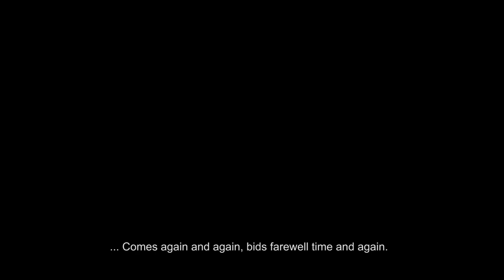Mundane (excerpt:1)/ A film by Subrata Acharya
Life is uncertain, and death is the final truth. Between life and death, we are living as honey bees mistakenly sat upon a pictured flower. The film, Mundane has been made during the pandemic to preserve a human mind in time of confusion.
A subtle existential quest is the core of the film, Mundane.

Cast
Sabyasachi
Achintya Dutta

Director
Subrata Acharya

Editing
Akhilesh Mondal Subrata Acharya

Sound
Pijush Chakraborty Mathew M. Jose

Graphics
Sudipta Sankar Ray

Production Team
Arnab Palit  Raju Dutta  Subhra Roy  Antara Banerjee  Soumalya Daw

Producer
Shantanu Pal  Subrata Acharya